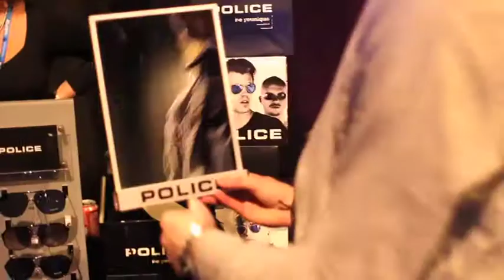Police Sunglasses @ MOBO AWARDS 2011